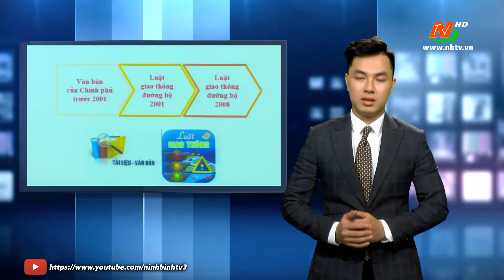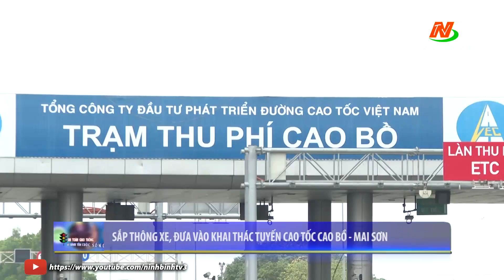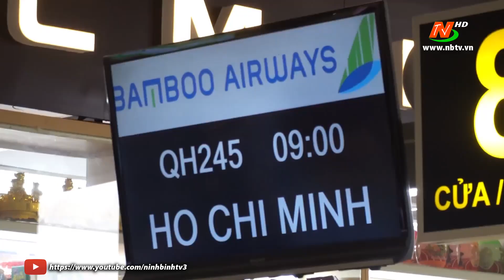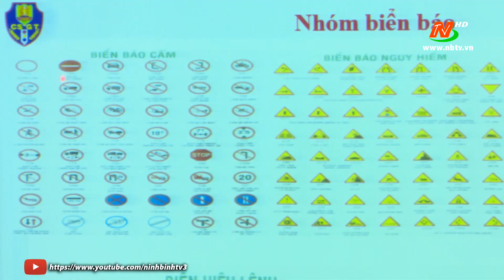ATGT vì bình yên cuộc sống:Đẩy mạnh tuyên truyền Luật Giao thông trong học sinh